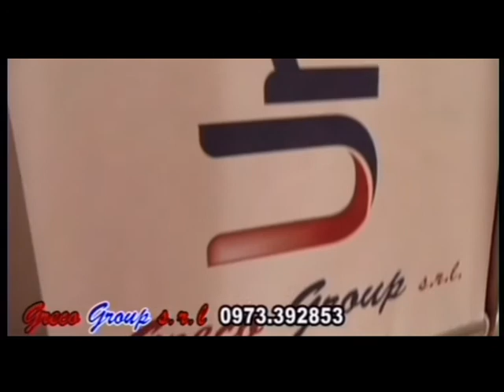Il bello del calcio 17 febbraio 2017 parte 1